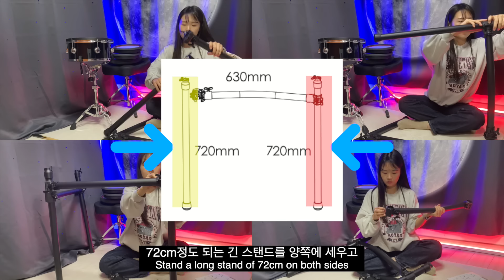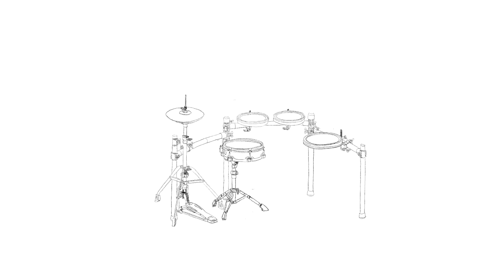[ENG SUB] 햄프벡 MK-7Y PRO 조립하기 #2 | How To Set Up [ HAMPBACK MK-7Y Pro ] 🥁 Electric Drum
가성비 최강이라 자부하는 햄프벡 MK-7Y !🔥
같이 조립해봅시다~~😆

스네어, 하이햇에 이어서
드럼을 지지해줄 스탠드와 탐탐, 크래쉬
그리고 전자드럼에 숨을 불어넣어 줄 사운드모듈까지!
같이 조립해보아요!

악기에 대해 궁금하신 점은 인스타그램 breezy_hh 이나 댓글에 남겨주셔도 좋습니다!!

HAMPBACK MK-7Y, which is confident that it's the most cost-effective! 🔥
Let's put it together😆

Following snare and hi hat
A stand , Tom-toms, and Crash
And a sound module that will breathe into the electronic drum!

If you have any questions about the instrument, you can leave it in the comments or on Instagram breezy_hh!!